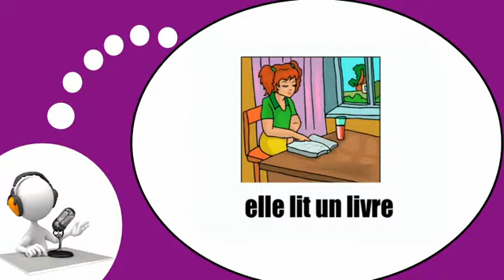French lesson # The schoolgirl and the school